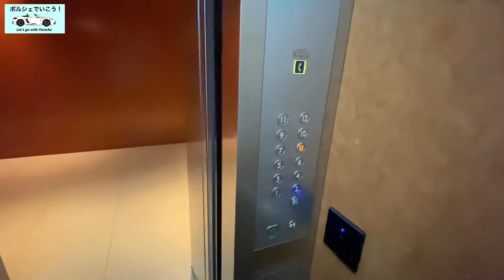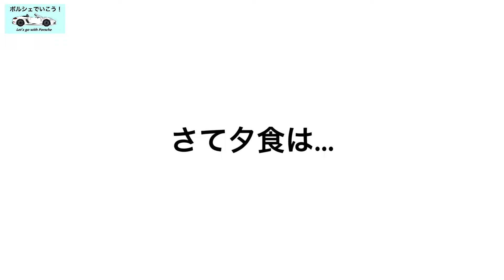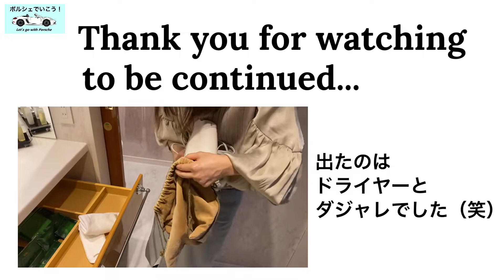ポルシェ718ボクスターで御殿場旅行♪ マースガーデンウッド御殿場に宿泊！［Travel in Porsche. Overnight at Mars Garden Wood Gotemba.］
夫婦二人でポルシェ718ボクスターで御殿場旅行へ♪
四つ星ホテル「マースガーデンウッド御殿場」に宿泊しました。
とてもきれいでお洒落なホテルを満喫！
夜の噴水ショーも撮影しましたのでぜひご覧ください。

動画の感想などお気軽にコメントいただけると嬉しいです。

■【ホテル・お店の情報】
営業時間等は各々のURLからご確認ください。

マースガーデンウッド御殿場
　〒412-0026
　　静岡県御殿場市東田中1089

割烹お食事処　魚啓
　〒412-0008
　　静岡県御殿場市印野1648

■【撮影機材】
iPhone11pro

・hipjazz

・Mix It Up - RalphReal

「L'OPERAIO Channel」

「LOVECARS!TV!」

究極のオープンモデルで感激の走り！ポルシェ718スパイダーをLOVECARS!TV!河口まなぶが試乗レビュー

これぞ現在のスポーツカー界における走りの理想形！ポルシェ718ケイマンGT4をLOVECARS!TV!河口まなぶが感動試乗！

ポルシェ カイエンクーペ【試乗レポート】SUVとクーペの違いをじっくり解説‼走りもいい超贅沢なSUV‼Porsche Cayenee Coupe E-CarLife with 五味やすたか

ポルシェ マカンターボ【試乗】見た目はSUVでも走りはスポーツカー‼クルマ好きの理想的な仕上がり‼PORSCHE MACAN E-CarLife with 五味やすたか